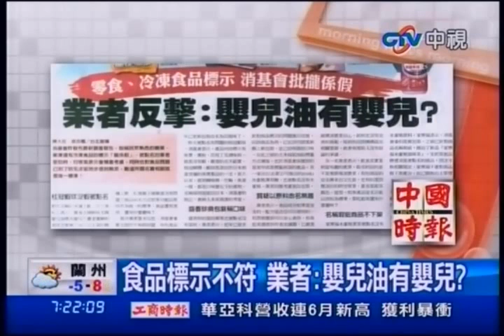中視新聞》食品標示不符 業者：嬰兒油有嬰兒？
中視新聞》消基會6日發布最新調查報告，指稱民眾熟悉的糖果、果凍還有冷凍食品的標示「攏係假」。被點名的業者受訪時，均客氣表示會慎重考慮，同時也對食品問題已到了吹毛求疵地步感到無奈，難道所謂名實相副就是唯一標準？